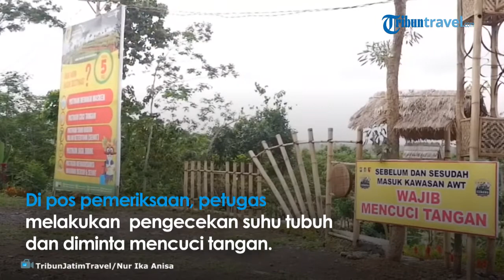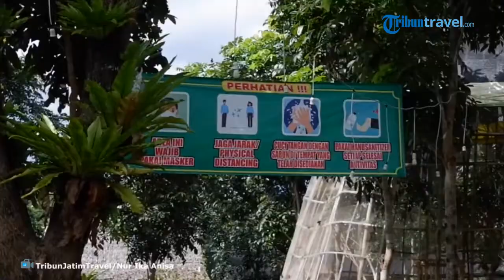Kebiasaan Baru saat Liburan Menikmati Surganya Bunga di Agrowisata Taman Suruh Banyuwangi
Laporan Wartawan TribunJatimTravel.com, Nur Ika Anisa

TRIBUN-VIDEO.COM, BANYUWANGI - Kebiasaan baru menyambut era new normal saat berlibur mulai diterapkan di Agrowisata Tamansuruh Banyuwangi.

Pengunjung tak hanya sekadar datang menikmati hamparan ragam bunga, tapi mulai menerapkan protokol kesehatan.

Setiap pengunjung yang datang, diwajibkan memakai masker dan melewati pos pemeriksaan.

Di pos pemeriksaan, petugas melakukan pengecekan suhu tubuh dan diminta mencuci tangan. Air mengalir khas pegunungan bikin betah cuci tangan.

Selain itu, setiap petugas wisata mengenakan alat pelindung diri seperti face shield dan sarung tangan.

Lokasi wisata di lereng Gunung Ijen, yakni di Desa Tamansuruh, Glagah ini menyuguhkan suasana adem sembari melihat hamparan bunga warna-warni.

Spot pertama yang dikunjungi dan menarik perhatian adalah surga bunga. Mulai padi hitam organik, bunga jengger ayam lilin, sayur organik dan beragam buah.

Satu persatu hingga beberapa keluarga mulai mendatangi wisata berkonsep agrotourism ini. Mereka mengunjungi spot-spot foto selfie dengan background hamparan bunga maupun petak-petak tanaman.

"Suasana segar, pemandangannya bagus. Protokol kesehatannya memadai lah. Disuruh cuci tangan, cek suhu badan," kata pengunjung Tasya.

Pemandangan warna-warni bunga didominasi merah, kuning dan hijau. Jika kalian berniat liburan ke Agrowisata Tamansuruh pastikan memakai warna pakaian yang berbeda dengan latar belakang pemandangan.(*)